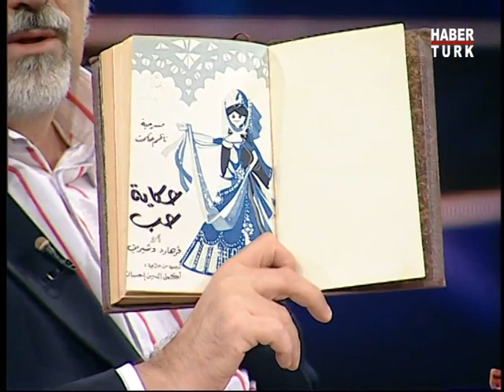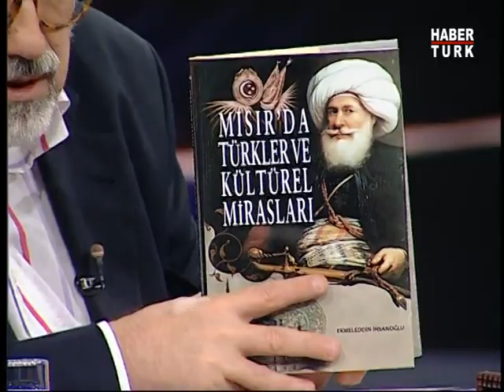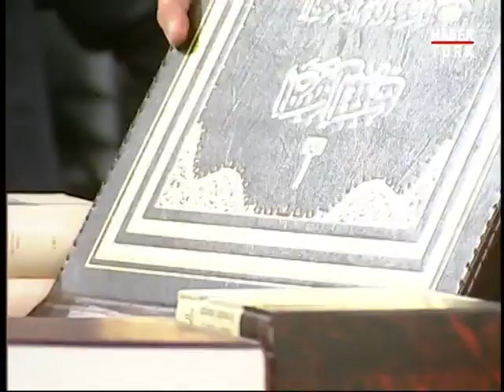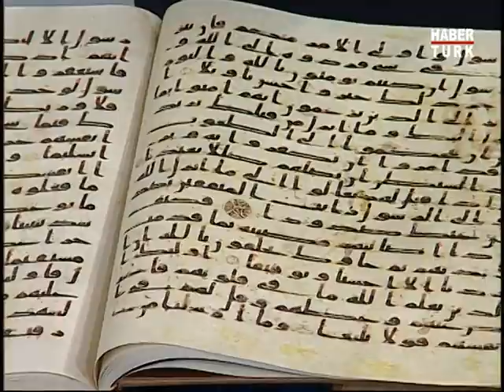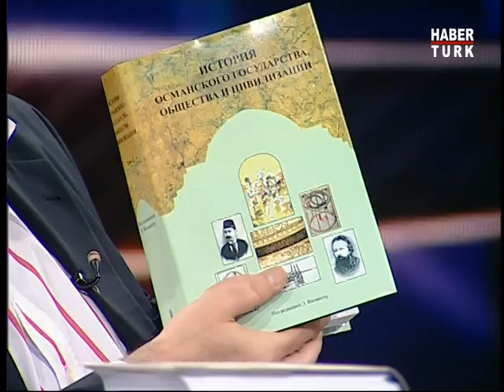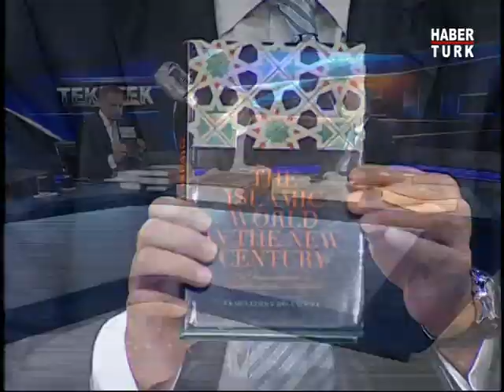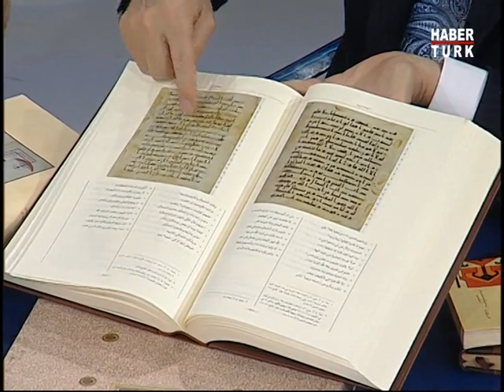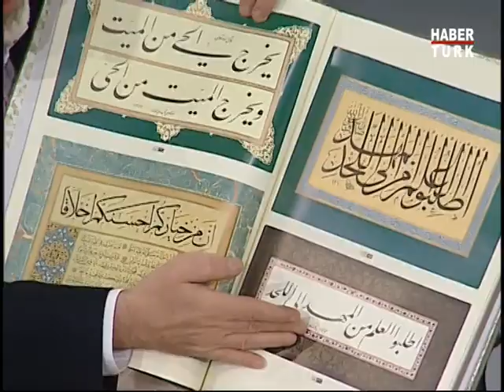Teke Tek Özel - Ekmeleddin İhsanoğlu / 7 Ekim 2010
Fatih Altaylı ve Murat Bardakçı'nın konuğu Ekmeleddin İhsanoğlu oldu.